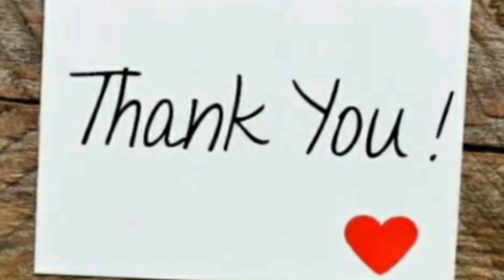Rangoli designs with 5×5 dots rangoli || Rangoli with dots design || Rangoli by Neela